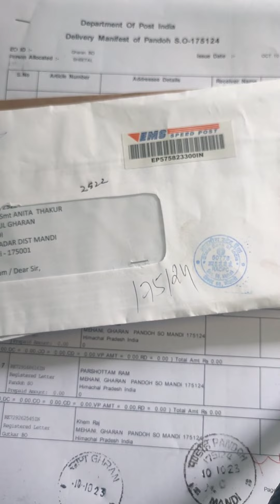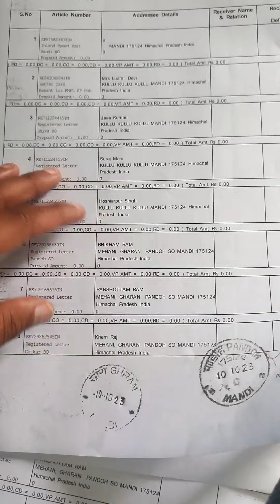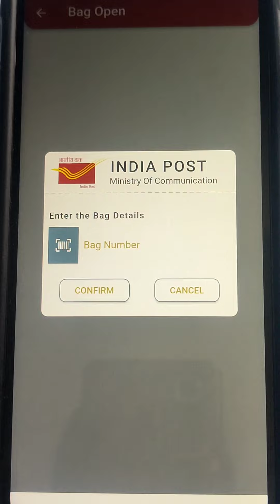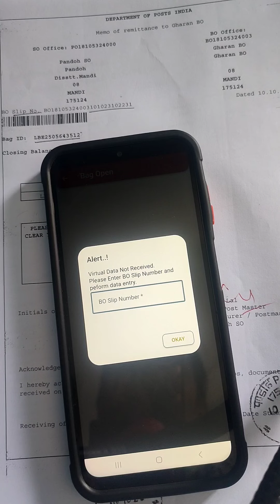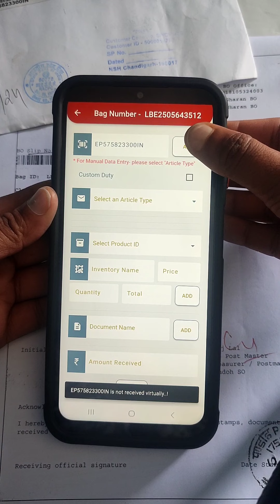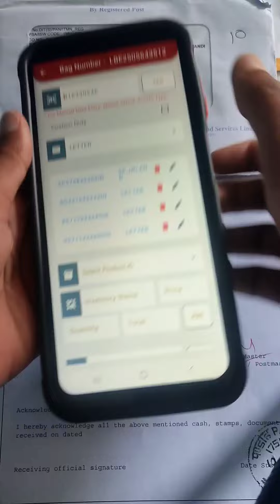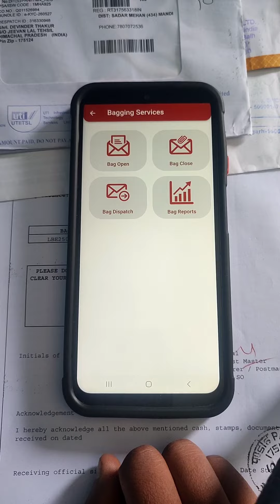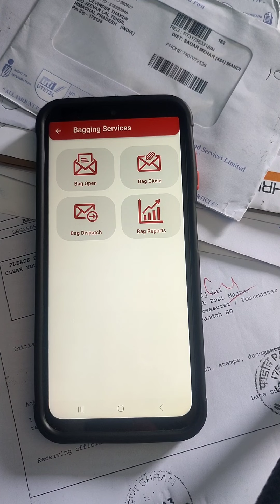complete information about how to open bag in Darpan 2.0